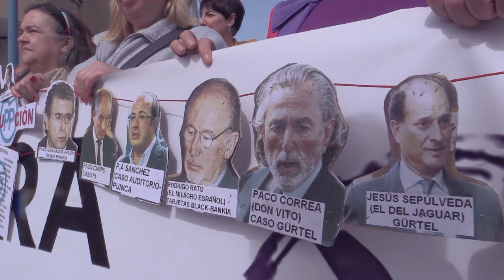El tramabús llega a Murcia